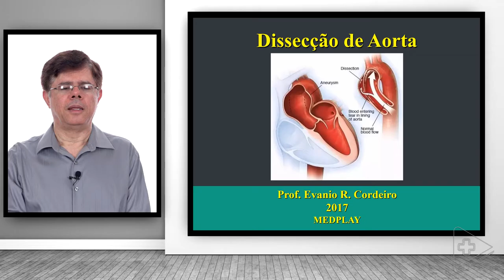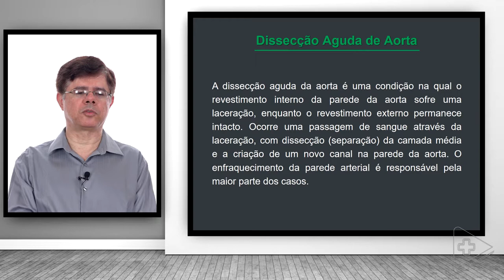Trailer - Dissecção de aorta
Assista o conteúdo completo desse trailer no site da medplay

Obs: o conteúdo dessa aula é exclusivo para médicos e necessita cadastro no site da MedPlay com comprovação profissional.